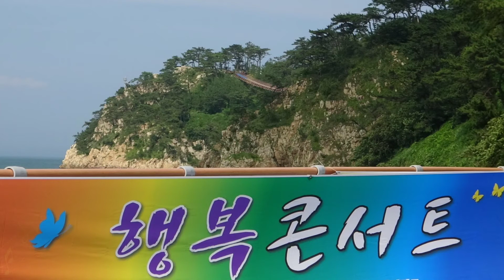가수 윤마리:DJ에게(원곡:윤시네)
심청이예술단 제23회 행복콘서트